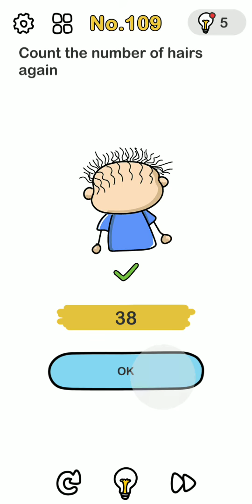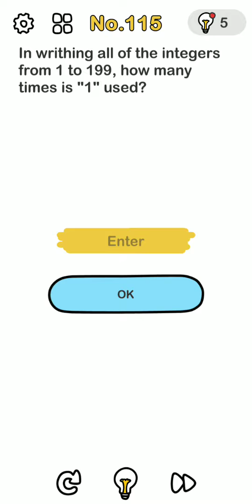Brain find vs Brain out vs Brain test level walkthrough solution